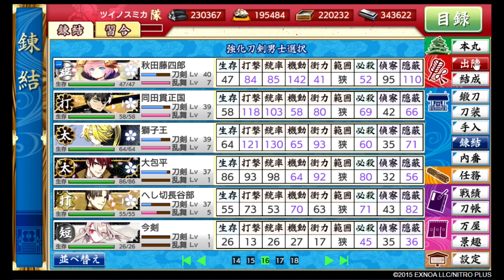雑談実況 とうらぶ実況極20230321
イベントの合間、今日は本当に雑談です。

週末から散々です…。

チャンネル名かえました。過去動画はそのままです。今まで通りニドさんでもカオルちゃんでも、ツイノ君でもスミカ殿でもお好きに読んで頂いてよくてよ。

ロスジェネ配信者。ロスした（失われた）「ジェネ」を探す日々を綴っています。